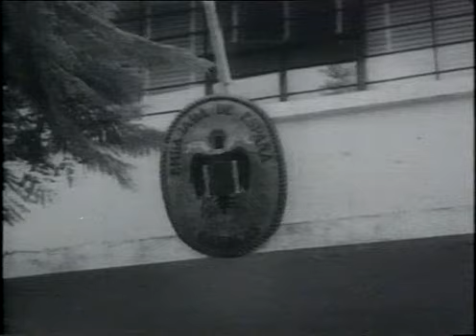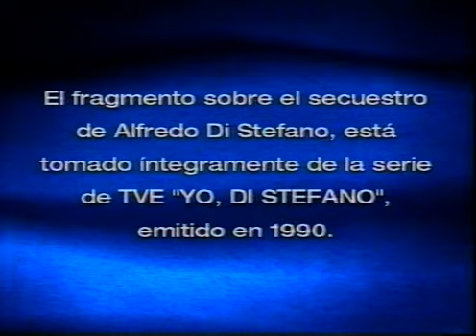Alfredo Di Stefano (parte 4)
documental sobre Alfredo Di Stefano